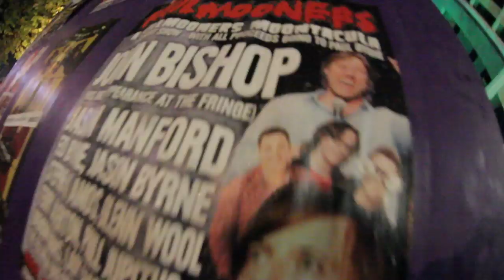Eric Lampaert - Set List: Stand-Up Without a Net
Eric Lampaert performs an improvised stand-up set on topics provided to him on the spot. This is Set List, Stand-Up Without a Net!